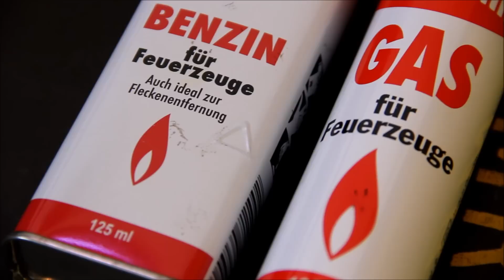Spudgun extrem power / Starke mini Kanone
DIY mini awesome Spudgun :)